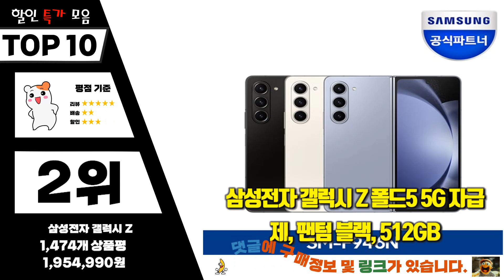z폴드5 Top10!! 요즘 인기있는 z폴드5 구매 가격 평점 후기 비교 총정리!!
❤️❤️❤️ 요즘 인기있는 z폴드5 구매 가격 평점 후기 비교 총정리해 보았어요!! ❤️❤️❤️

[00:06]
10위. 삼성전자 갤럭시 Z 폴드3 5G 자급제 공기계 [799,000원]

[00:11]
9위. 삼성전자 갤럭시 Z 플립5 5G 자급제 크림 [1,258,290원]

[00:17]
8위. 삼성전자 갤럭시 Z 플립5 5G 자급제 그라파이트 [1,189,320원]

[00:22]
7위. 삼성전자 갤럭시 Z 플립5 5G 자급제 크림 [1,286,690원]

[00:28]
6위. 삼성전자 갤럭시 Z 폴드5 5G 자급제 아이스 [1,827,000원]

[00:33]
5위. 삼성전자 갤럭시 Z 폴드5 5G 자급제 아이스 [1,858,800원]

[00:39]
4위. 삼성전자 갤럭시 Z 폴드5 5G 자급제 크림 [1,858,800원]

[00:45]
3위. 삼성전자 갤럭시 Z 폴드5 5G 자급제 팬텀 [1,879,890원]

[00:51]
2위. 삼성전자 갤럭시 Z 폴드5 5G 자급제 팬텀 [1,954,990원]

[00:56]
1위. 삼성전자 갤럭시 Z 폴드5 5G 자급제 크림 [1,903,320원]